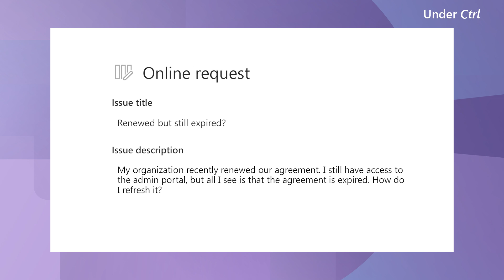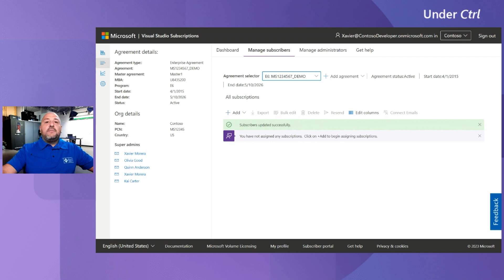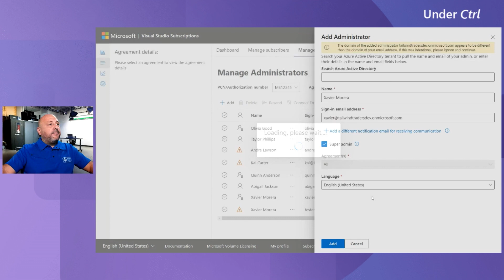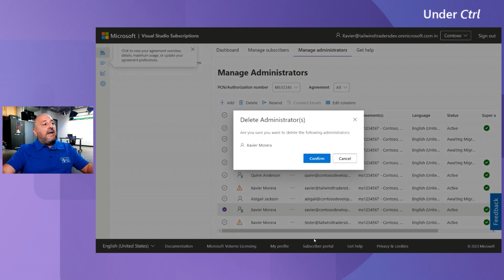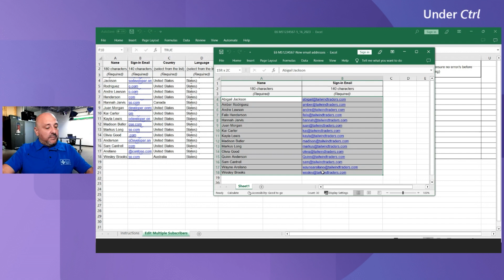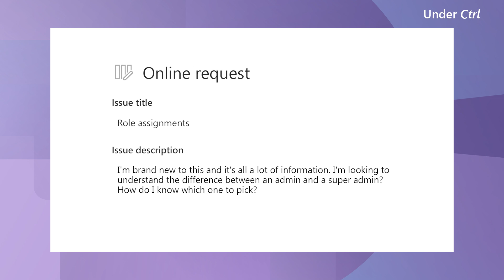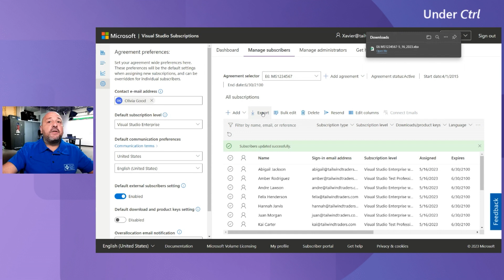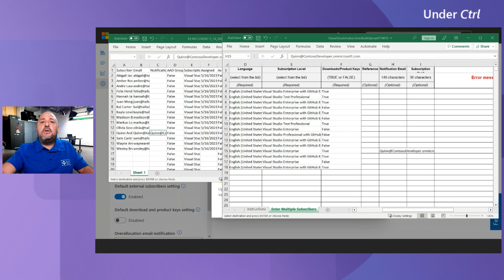Under Ctrl - Episode 2: Xavier answers most common admin questions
Visual Studio Subscriptions | Visual Studio Subscription Admin help | Visual Studio Admin questions answered

Watch and learn while Xavier responds to common questions from Visual Studio Subscription admins.

▬▬▬▬▬▬  TIMESTAMPS ⌚  ▬▬▬▬▬▬
00:00 - Intro
00:41 - My organization renewed our agreement, but the agreement is showing expired in the admin portal
03:09 - Our company is changing email domains. What do I need to do as a Visual Studio admin?
11:13 - What's the difference between an admin and a super admin? How do I know which one to pick?
13:00 - How do I transfer subscribers over to our new agreement?

▬▬▬▬▬▬  VIDEO OVERVIEW 🎬 ▬▬▬▬▬▬
🤝Agreement renewal

🔗 Learn how to get started with your new Visual Studio subscription

🔗 Learn about the Visual Studio App Center benefit included in Visual